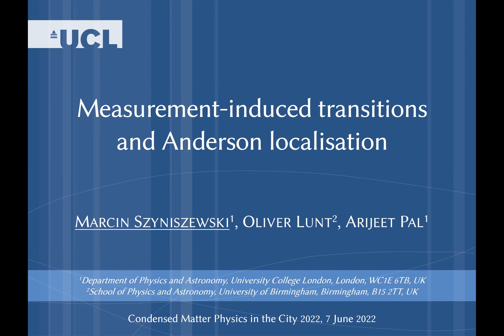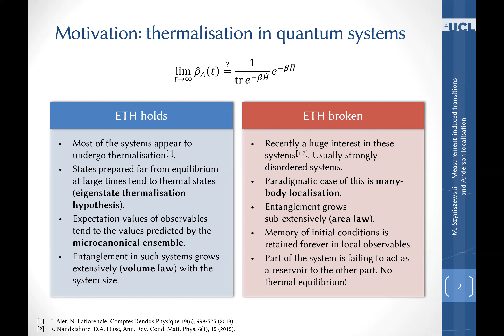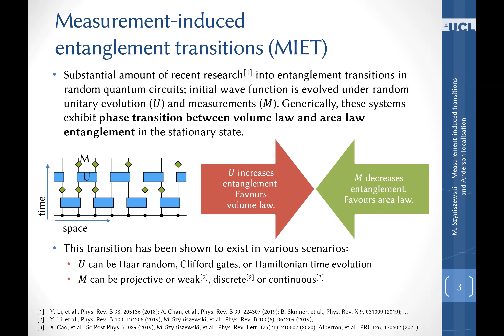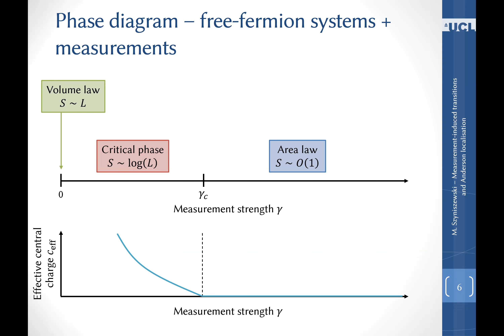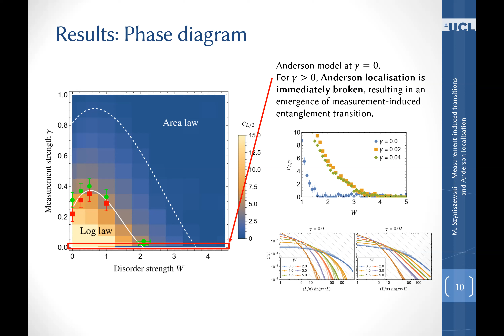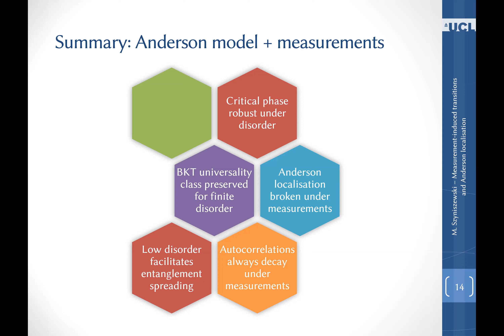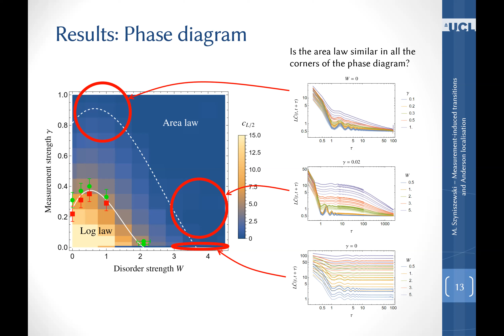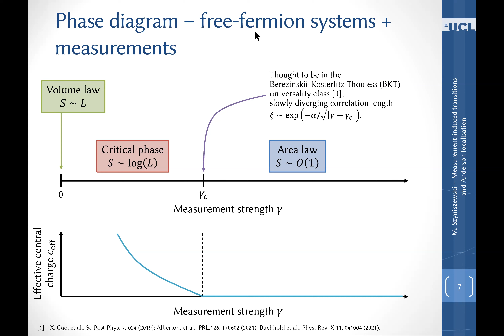Marcin Szyniszewski (UCL) “Measurement-induced transitions and Anderson localisation”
Marcin Szyniszewski gives a short review of research into Measurement-induced transitions and their influence on Anderson localization.